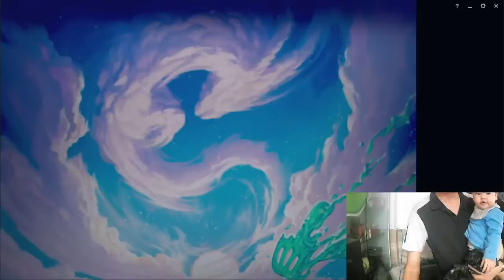Helene Channel Live Stream rank teamfight tactics (Day4)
Helene Channel Live Stream rank teamfight tactics (Day3)